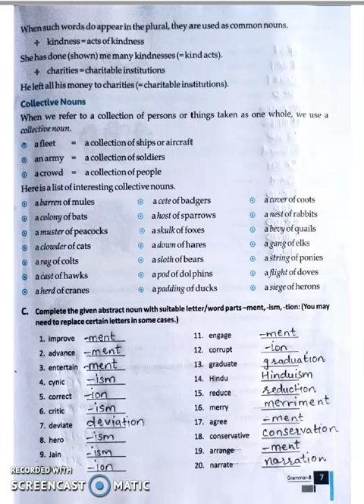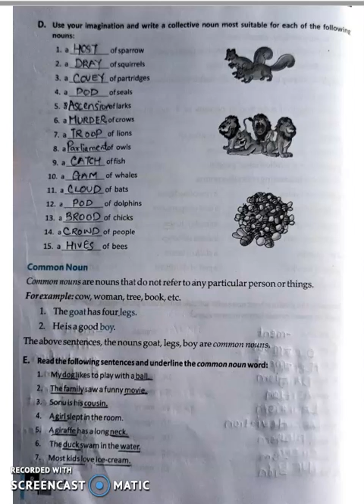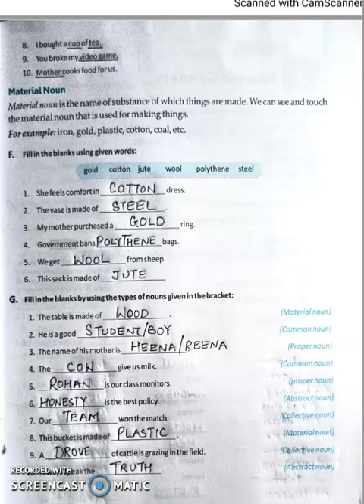Class VIII#English#Lesson 1#Noun#Part 2